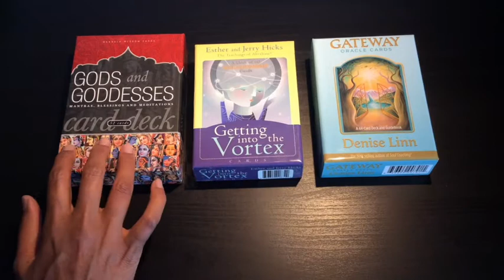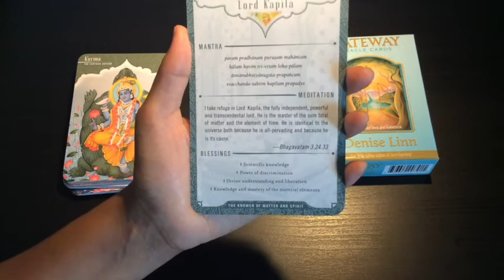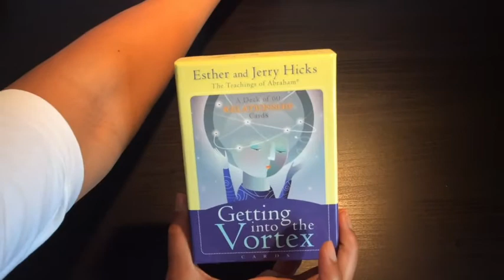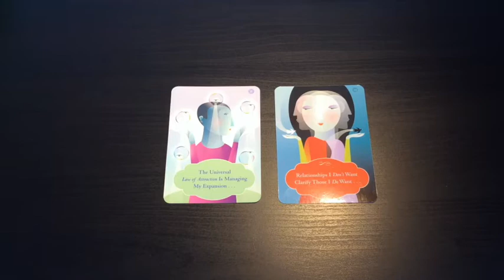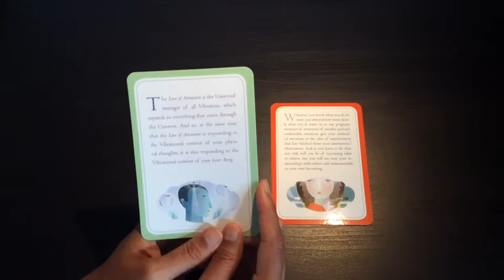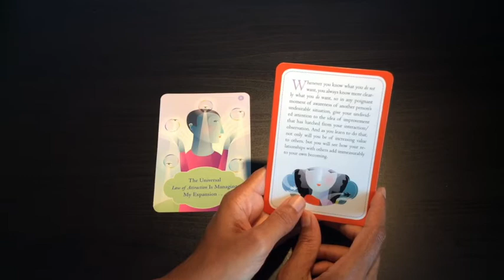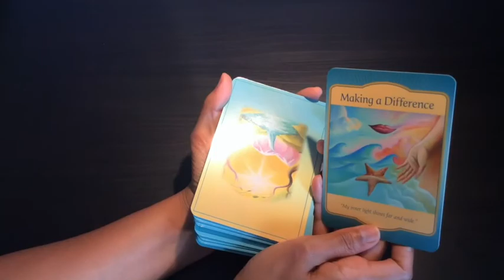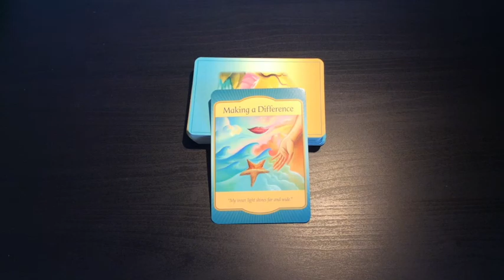Pick A Card: Weekly Oracle Guidance | What is the answer to the question in your heart?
Here is your weekly channelled Oracle Card Guidance. Enjoy. ❤️

Time stamps:
#1: 1:14
#2: 7:10
#3: 17:00

Blessings Abound.
Love,
Shalin